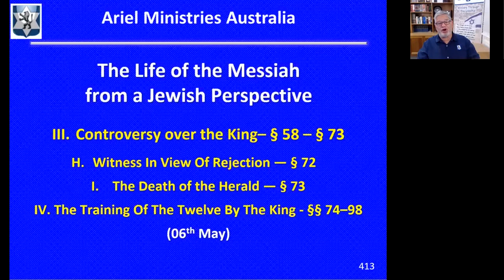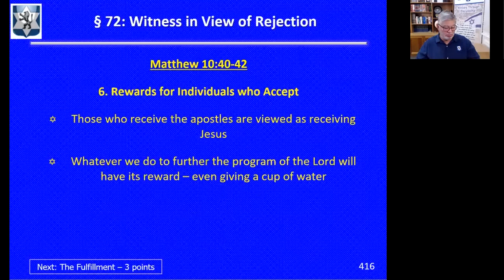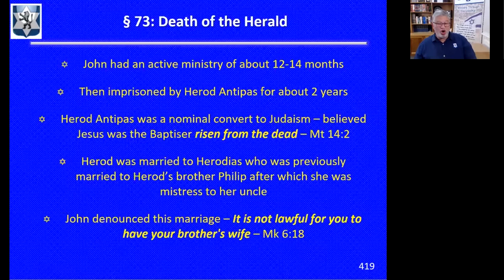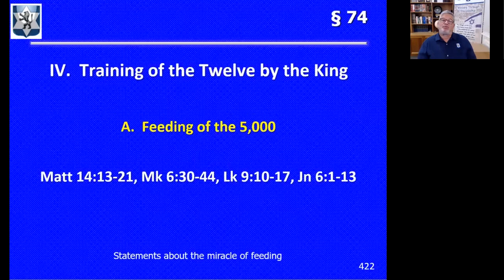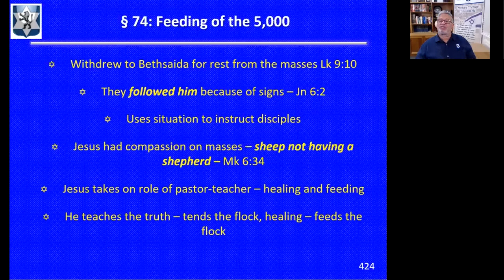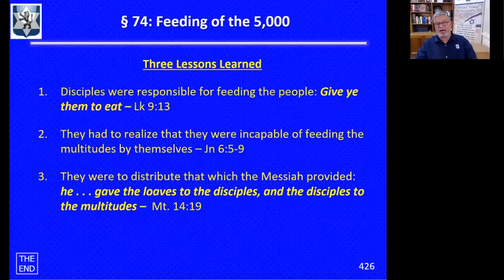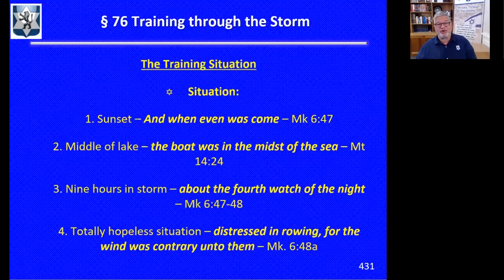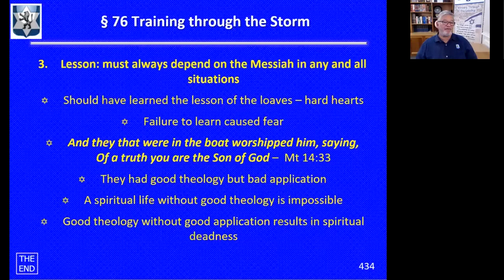Life of Messiah §72-76 (06May2021)